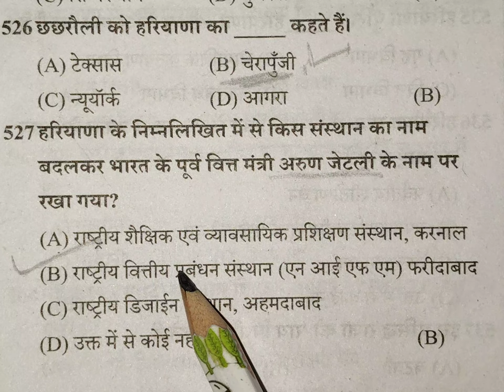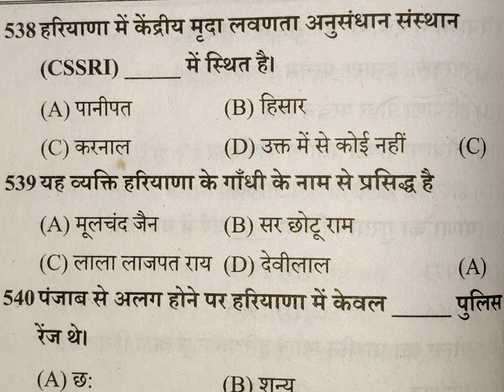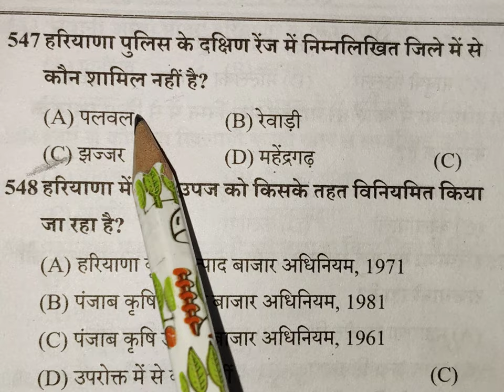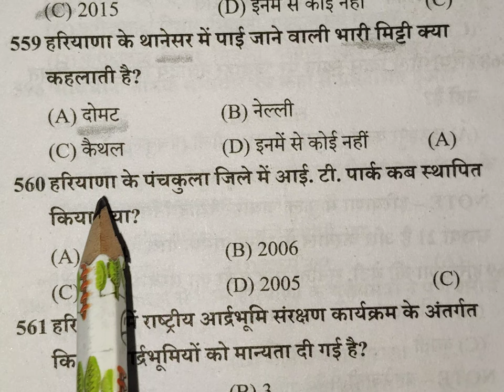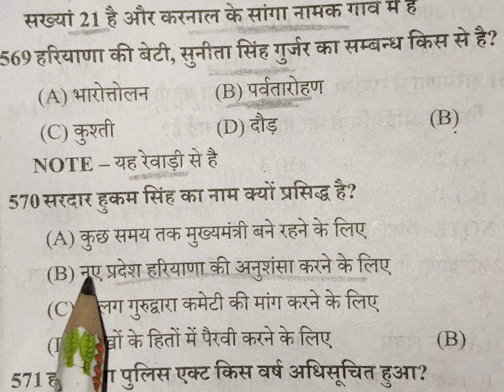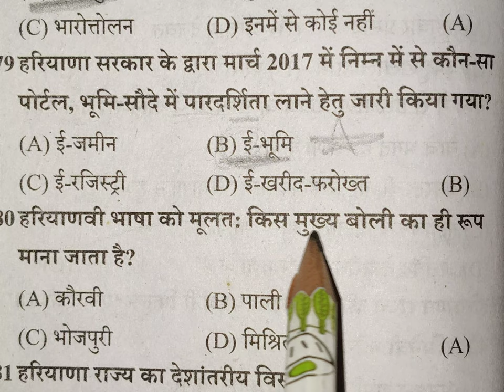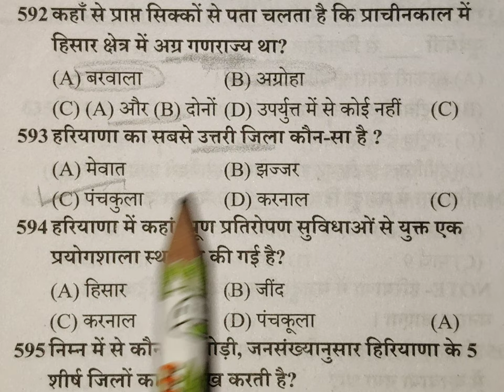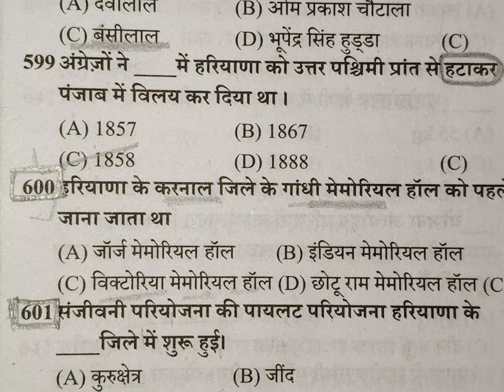Haryana Police | CET - 2024 | HARYANA GK PREVIOUS YEAR QUESTION